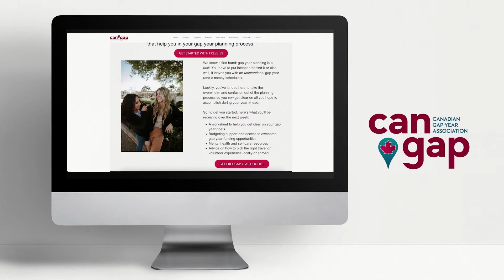Meet CanGap Ambassador Yvan and hear about why he decided to take a Gap Year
Meet Yvan!

Yvan is originally from Nigeria, but has mostly grown up in Canada. Yvan did most of his schooling in Halifax, before moving to Montreal to pursue a degree Economics and Kinesiology at McGill University.

Yvan believes that post secondary education should be an intentional choice one makes when they feel passionate and ready to achieve their goals. He also believes a gap year should be an active and intentional choice, plus opportunity to really explore your interests and leverage to help get yourself where you want to go in the future.

Follow Yvan as he shares his experiences and what he learned when he took his gap year back home in Nigeria. Yvan also plans to share his current journey, as he works part time as well as takes a few courses, in order to prepare for future applications to medical school.
CanGap helps you decide on a gap year, access resources for your journey & connect with other Gappers!